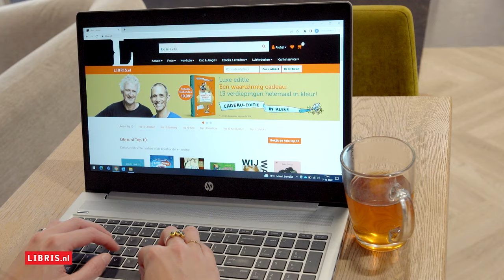Kies voor (duurzaam) bezorgen door je lokale Libris of Blz.-boekhandel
Wanneer je een bestelling plaatst via Libris.nl gaat het volledige bedrag naar de Libris of Blz.-boekhandel van jouw keuze.

Kies een boekhandel bij jou in de buurt en kies voor (ingepakt) afhalen of (duurzaam en ingepakt) bezorgen.